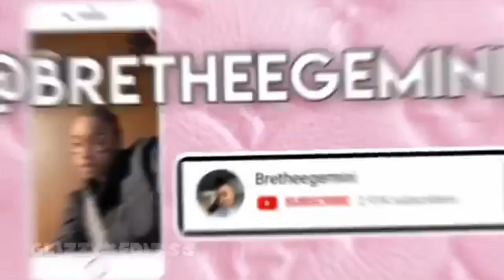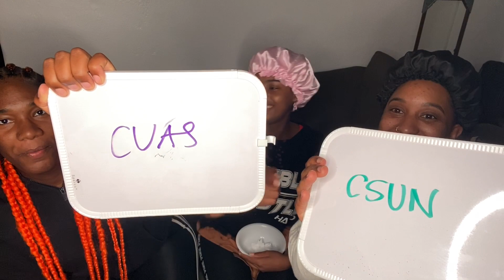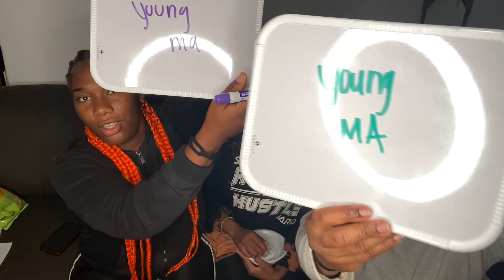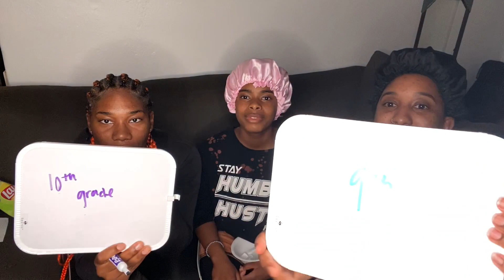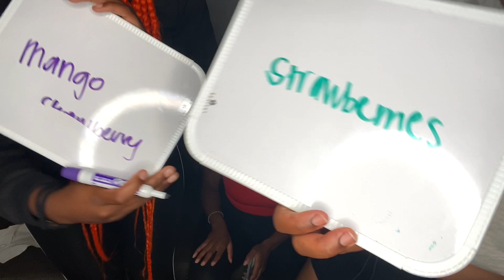Wax OR FACTS BALDHEADSCALYWAG EDITION😱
Soooo let us know if y’all want a part two of the wax or facts 😱or if you want to see me and Amari do a smacks or facts !!! Troll with yellow hearts💛